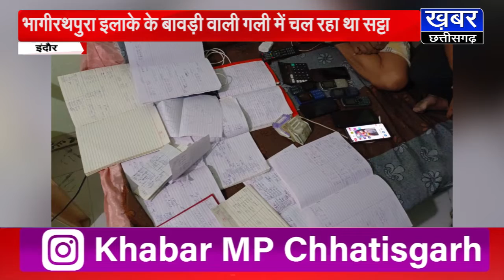IPLसट्टे पर क्राइम ब्रांच की बड़ी कार्रवाई, भागीरथपुरा इलाके में सट्टा चलाते हुए दो आरोपी गिरफ्तार